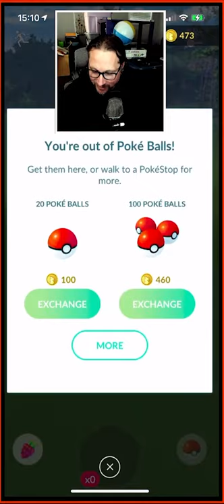How to form a shiny Oshawott army.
I'm a Pokémon shiny hunter, I livestream shiny hunts and create vids about shiny Pokémon.
I shiny hunt in old and new Pokémon games, using original games and original hardware.

❤️Puffin

Membership Benefits:
* Custom Emoji for use in Live chat
* Pokéball Badge next to your name in Live chat